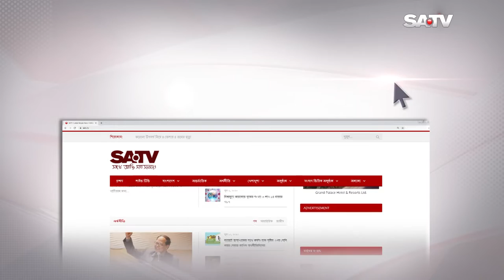দারিদ্র্য দমিয়ে রাখতে পারেনি ঝিনাইদহের গুলজার হোসেনকে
SA TV Location:
Bangladesh